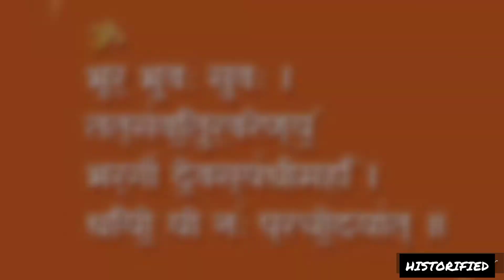रामायण के अनसुने रहस्य | Unread Stories From Ramayana | Unknown Facts Of Ramayana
रामायण
रामायण को हिन्दू धर्म का एक पवित्र ग्रंथ माना गया है। इसमें कई ऐसी कथाएं हैं जिन्हे आमतौर पर तो सब लोग जानते हैं। लेकिन कुछ ऐसी बातों का भी वर्णन इसमें मिलता है जिसे अधिकतर जनमानस नजान हैं। जैसे देवी सीता लंका में बिना अन्न-जल ग्रहण किये इतने समय  जिन्दा कैसे रही? या गिलहरी के शरीर पर जो धारियां है उनसे प्रभु राम के क्या सम्बन्ध है ? इस वीडियो में हम आपको बताएँगे रामायण से जुड़े रोचक बातें के बारे में।

रामायण (संस्कृत : रामायणम् = राम + आयणम् ; शाब्दिक अर्थ : 'राम की जीवन-यात्रा'), वाल्मीकि द्वारा रचित संस्कृत महाकाव्य है जिसमें श्रीराम की गाथा है। इसे आदिकाव्य तथा इसके रचयिता महर्षि वाल्मीकि को 'आदिकवि' भी कहा जाता है। संस्कृत साहित्य परम्परा में रामायण और महाभारत को इतिहास कहा गया है और दोनों सनातन संस्कृति के सबसे प्रसिद्ध और लोकप्रिय ग्रन्थ हैं। रामायण के सात अध्याय हैं जो काण्ड के नाम से जाने जाते हैं। इसमें कुल लगभग २४,००० श्लोक[ख] हैं। इसके बाद की संस्कृत एवं अन्य भारतीय भाषाओं के साहित्य पर इस महाकाव्य का बहुत अधिक प्रभाव है तथा रामकथा को लेकर अनेकों 'रामायण' रचे गये।
राम एक आदर्श पुत्र हैं। पिता की आज्ञा उनके लिये सर्वोपरि है। पति के रूप में राम ने सदैव एकपत्नीव्रत का पालन किया। राजा के रूप में प्रजा के हित के लिये स्वयं के हित को हेय समझते हैं। विलक्षण व्यक्तित्व है उनका। वे अत्यन्त वीर्यवान, तेजस्वी, विद्वान, धैर्यशील, जितेन्द्रिय, बुद्धिमान, सुंदर, पराक्रमी, दुष्टों का दमन करने वाले, युद्ध एवं नीतिकुशल, धर्मात्मा, मर्यादापुरुषोत्तम, प्रजावत्सल, शरणागत को शरण देने वाले, सर्वशास्त्रों के ज्ञाता एवं प्रतिभा सम्पन्न हैं।
सीता का पातिव्रत महान है। सारे वैभव और ऐश्वर्य को ठुकरा कर वे पति के साथ वन चली गईं।
रामायण भातृ-प्रेम का भी उत्कृष्ट उदाहरण है। जहाँ बड़े भाई के प्रेम के कारण लक्ष्मण उनके साथ वन चले जाते हैं वहीं भरत अयोध्या की राज गद्दी पर, बड़े भाई का अधिकार होने के कारण, स्वयं न बैठ कर राम की पादुका को प्रतिष्ठित कर देते हैं।
कौशल्या एक आदर्श माता हैं। अपने पुत्र राम पर कैकेयी के द्वारा किये गये अन्याय को भूला कर वे कैकेयी के पुत्र भरत पर उतनी ही ममता रखती हैं जितनी कि अपने पुत्र राम पर।
हनुमान एक आदर्श भक्त हैं, वे राम की सेवा के लिये अनुचर के समान सदैव तत्पर रहते हैं। शक्तिबाण से मूर्छित लक्ष्मण को उनकी सेवा के कारण ही प्राणदान प्राप्त होता है।
रावण के चरित्र से सीख मिलती है कि अहंकार नाश का कारण होता है।

Desclamair:
video is for educational purpose only.Copyright Disclaimer Under Section 107 of the Copyright Act 1976, allowance is made for "fair use" for purposes such as criticism, comment, news reporting, teaching, scholarship, and research. Fair uWse is a use permitted by copyright statute that might otherwise be infringing.